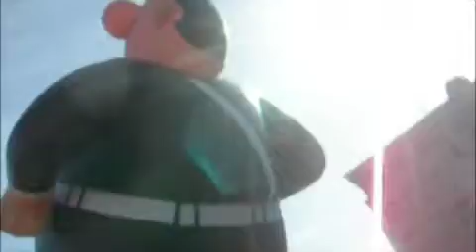BD Weekend, Brussels, September 11th & 12th 2010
A walk through the Albertine Gardens in Brussels on Saturday afternoon during the Comic Strip Weekend.